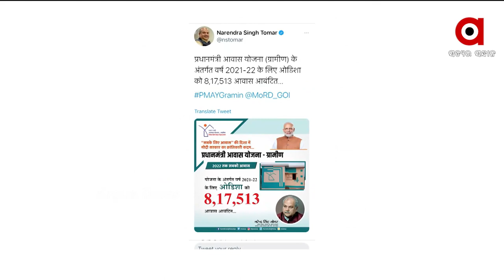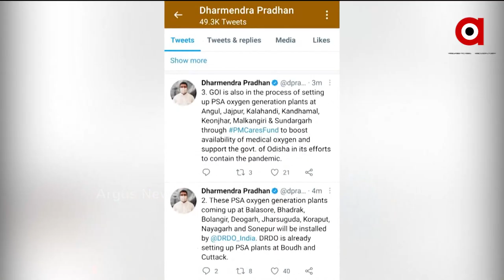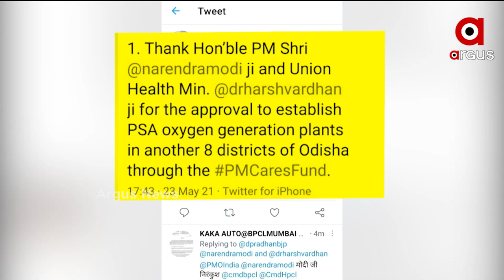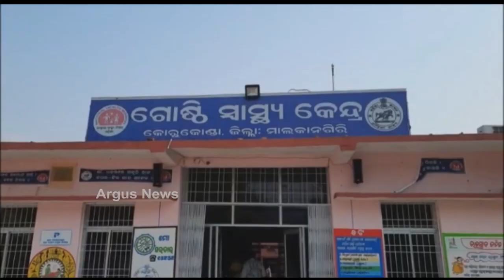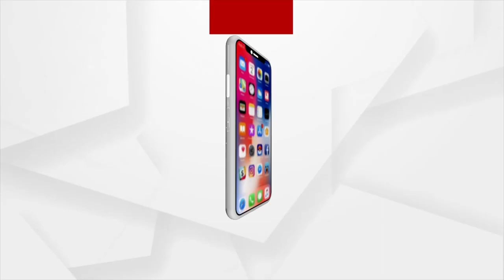Mahendra Tanaya 6Am